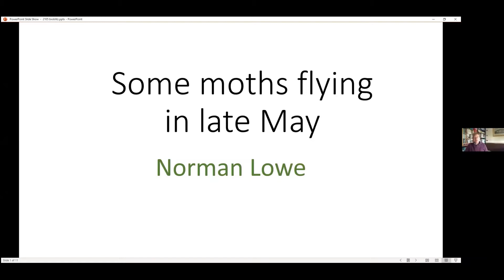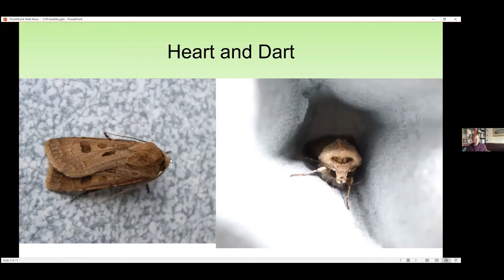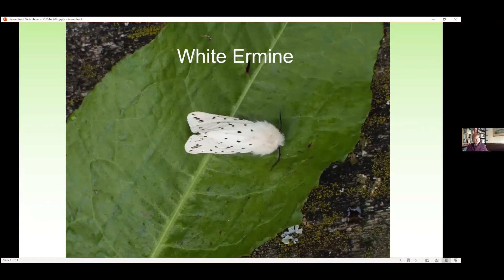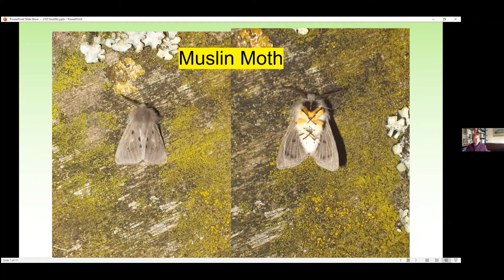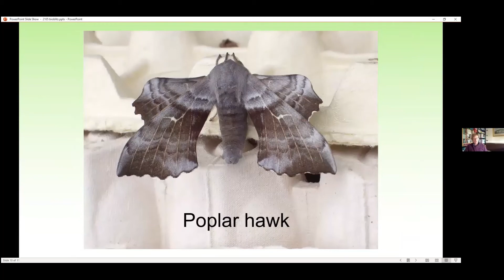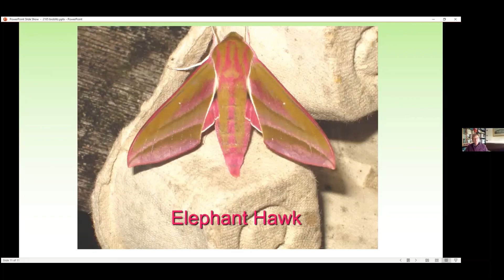Moth Trapping for Wales Nature Week 2021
Learn of the different types of moth trap and how to set one up. See what we caught and find out what moths you are likely to find during Wales Nature Week.